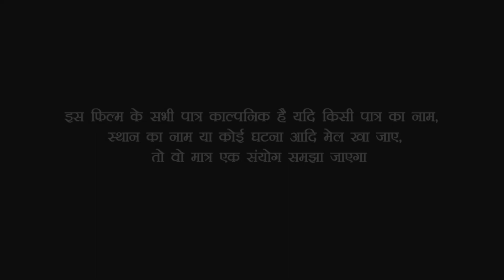देखिए एक बाछिन औरत का बच्चा होते ही मार दिया गया-वजह जानकर हैरान रह जाएंगे//Bhojpuri comedy video//